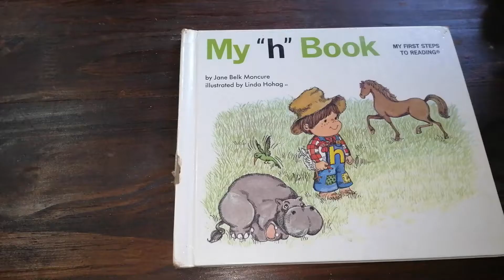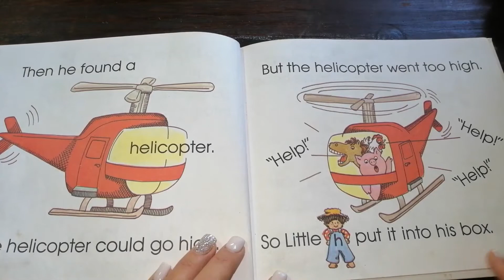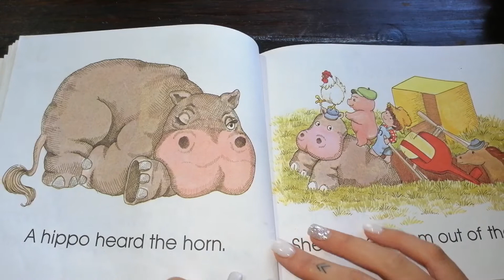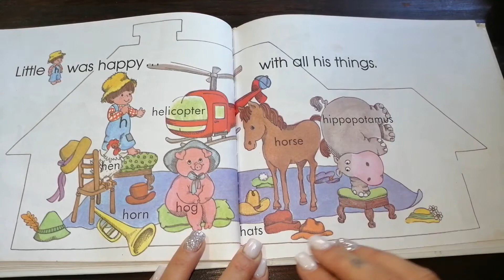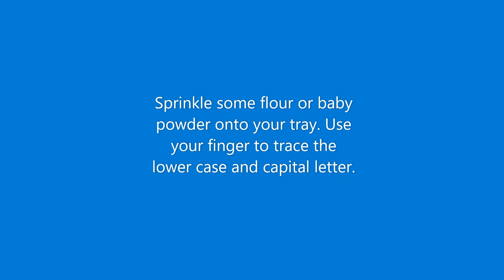Phonics Letter H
Learn all about the phonics sound H.

 "My H Book" by Jane Belk Moncure illustrated by Linda Hohag.